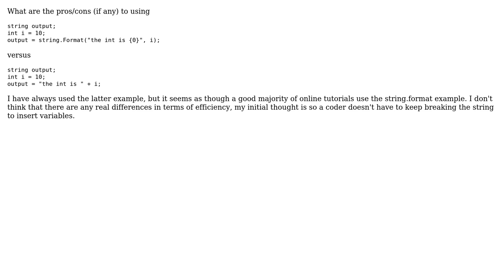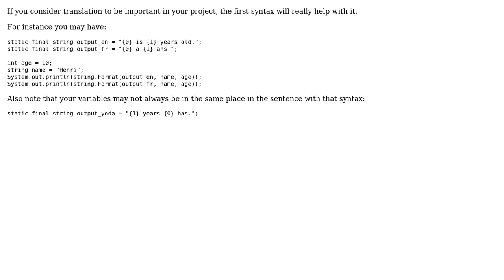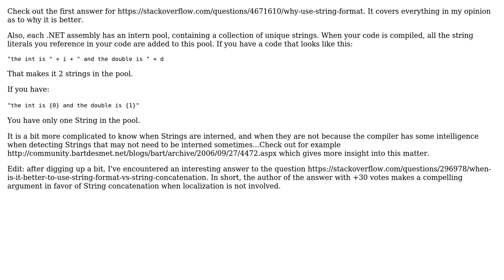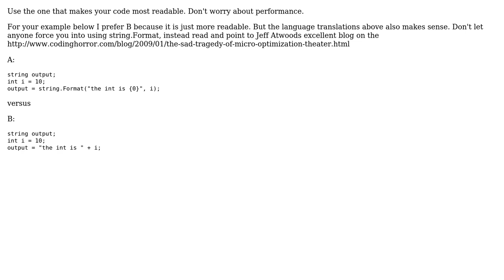Software Engineering: string.format with variables vs inline variables (6 Solutions!!)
Software Engineering: string.format with variables vs inline variables

With thanks & praise to God, and with thanks to the many people who have made this project possible! | Content (except music & images) licensed under CC BY-SA | Music | Images & others | With thanks to user toastifer user svick user Ryathal user Mark Booth user Makach user John Kraft user Jim user Jalayn user Bernard user Alex Garcia and the Stack Exchange Network Trademarks are property of their respective owners. You are responsible for your own actions.